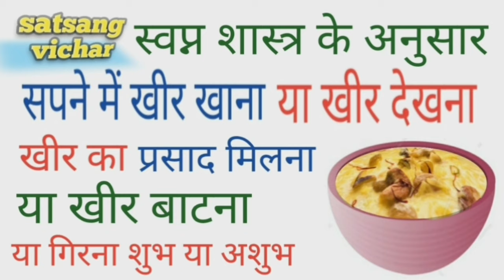सपने में खीर खाना या देखना, खीर का प्रसाद मिलना, या खीर बाटना, या खीर गिरना शुभ या अशुभ, Khir khana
स्वप्न शास्त्र के अनुसार सपने में खीर खाना, सपने में खीर देखना, सपने में खीर का प्रसाद मिलना , सपने में खीर बाटना, सपने में खीर गिरना, सपने में खीर खाना या देखना शुभ या अशुभ, सपने में खीर खाते देखना, सपने में सपने में खीर खाते हुए देखना, सपने में खीर खाने का मतलब , सपने में खीर पूरी देखना, सपने में खीर खाने का क्या मतलब होता है, सपने में खीर खाने का अर्थ, सपने में खीर देखने का अर्थ